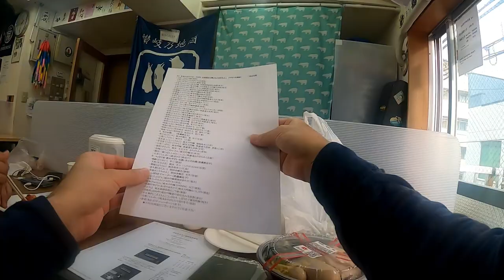部落解放裁判 第４回証人尋問報告＠町田日本酒ラボ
今日のビデオ会議での証人尋問の様子をお伝えします。最終弁論が２０２１年３月１８日午後１時３０分東京地裁１０３号法廷に決まりました。